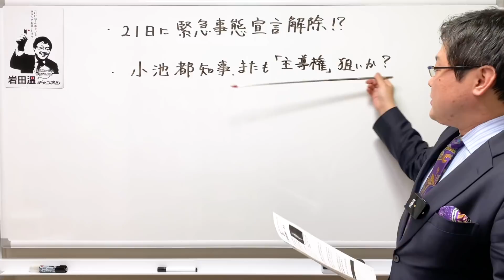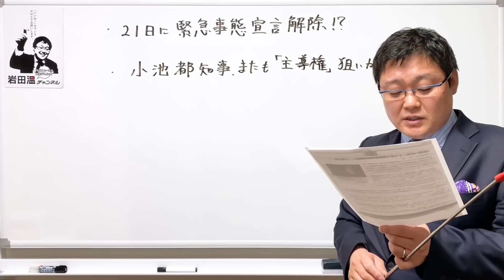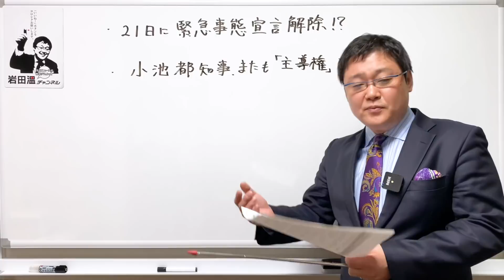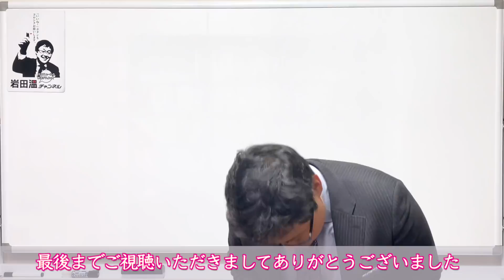「緊急事態宣言延長」に意味があったのか？コロナ を人気取りの道具に使う緑の狸！野党は紅に染まり、日本の将来はどうなる・・・(21/03/14)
21日に１都３県の緊急事態宣言は解除になるのかどうか？
小池都知事が緊急事態宣言をおもちゃにしてしまっていないか、皆さんいかがお考えでしょうか？

（記）

口座名称：一般社団法人　日本歴史探究会
店名：０９９
預金種目：当座
口座番号：０２１０９３６
通信欄記入事項：ご寄付された方の氏名、住所、メールアドレスをご記入ください。